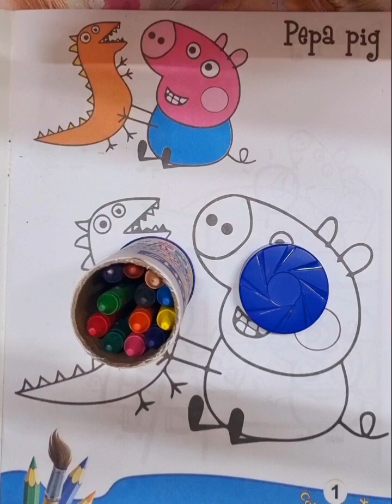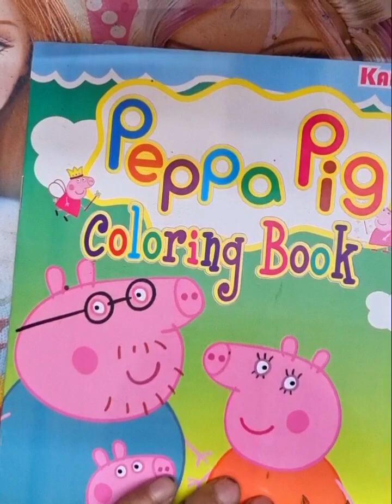PEPPA PIG/coloring/drawing/easy/Coloring book drawing/painting/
This video is for enhancing the coloring skills for children